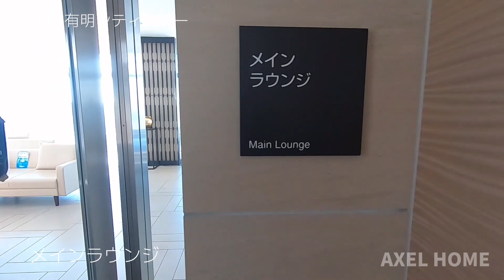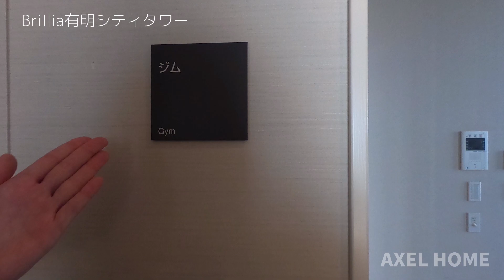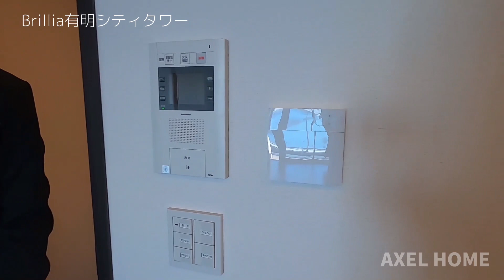【ブリリア有明シティタワー】レインボーブリッジ間近！まるでリゾートホテルのような高級分譲マンション。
ゆりかもめ『有明テニスの森』駅徒歩６分、江東区有明に建つ高級分譲賃貸タワーマンションです。
レインボーブリッジを目の前に臨む事の出来る希少なタワーマンションです。
お台場まですぐの好立地の為、ビーナスフォートやダイバーシティなどをプライベートでお散歩コースに組み込めます。

「LIFE in TOKYO RESORT」をテーマにしており、それを体現する３３階の最上階共有部「The　Resort」にはジム、スパ、ゲストルーム、セラピールームやラウンジなどがあり、ホテルさながらの豪華設備で日々の生活をさらに充実したものにしてくれます。

【今回の撮影部屋】
31階部分
3LDK  70.89㎡
南西向き（レインボーブリッジビュー）
賃料 ：290,000円
管理費/共益費 ：20,000円

東京都江東区有明１－５－２

【ブリリア有明シティタワー　賃貸空室情報】